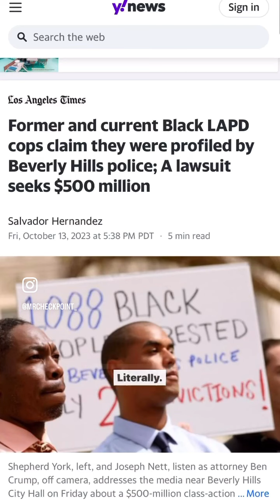Letting black cops know they aren’t safe from 90210 cops…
Honored and humbled to stand with the victims for having the courage and strength to share their story and @attorneycrump legal team for demanding the much needed accountability in their historic $500 million dollar lawsuit against the city of Beverly Hills.

In March 2016, I began investigating Beverly Hills Police Department for racial profiling. When an African America Beverly Hills resident told me that Beverly Hills police had stopped him regularly, even when just walking home, forcing him to put his key in his door to prove he lives there. That is wrong.

We are here because a community of people who live in Beverly Hills, work in Beverly Hills, or just want to hang out in Beverly Hills said no more to the blatant racist policing that has occurred.

I’ve been cited by Beverly Hills police for violations when riding my bike, driving, and even jay walking. Never have I ever been put in handcuffs, had my car or belongings searched, yet seen the inside of a Beverly Hills jail cell. Why? Because I’m white and the victims in this lawsuit are black.

The numbers don’t lie. From August 2019 to August 2021, 1088 Black people were arrested by the Beverly Hills Police Department but only two have resulted in convictions. Ninety percent of people arrested by the Rodeo Drive Team were Black even though only 1.5% of the Beverly Hills population is Black. This is racist policing and it must stop.

AFTP.org to help the non profit continue and grow commited to making police more transparent and accountable everyday.